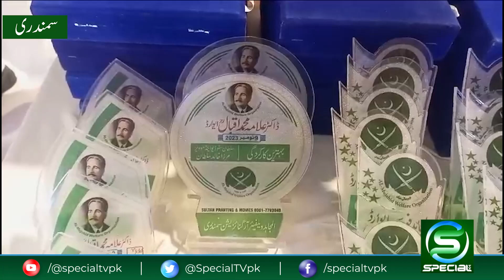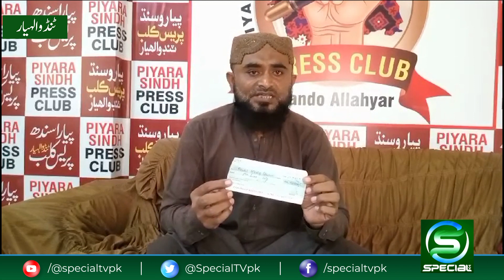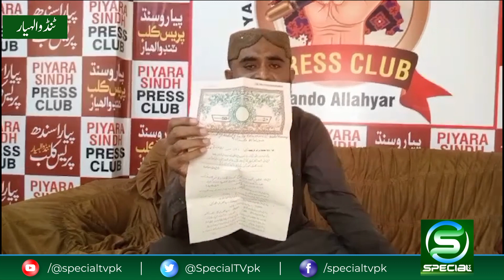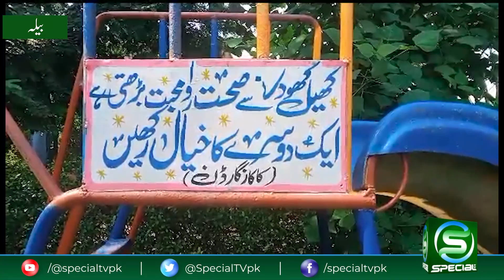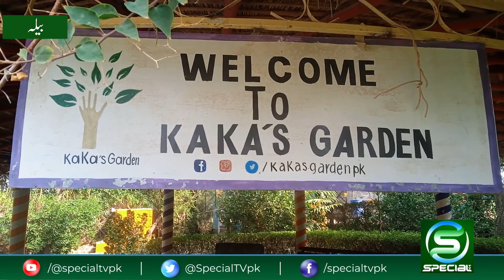Muqami Maloomat | News Updates | 4:00 PM | 10-Oct-2023